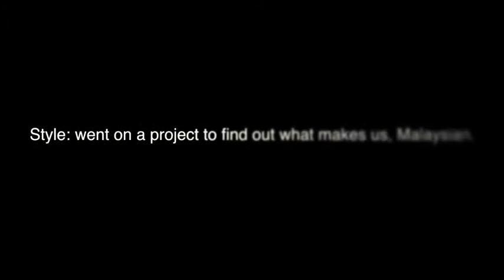Style: Merdeka Special: Your Malaysian Confession is...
Style: went on a project to find out what makes you Malaysian, by finding out our Malaysian Confession.